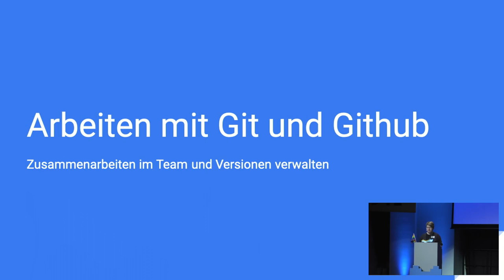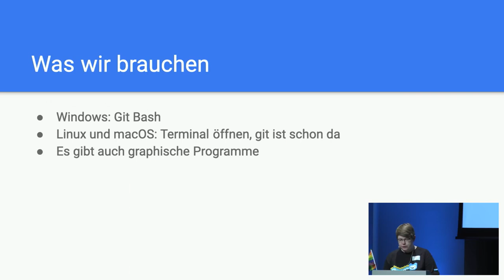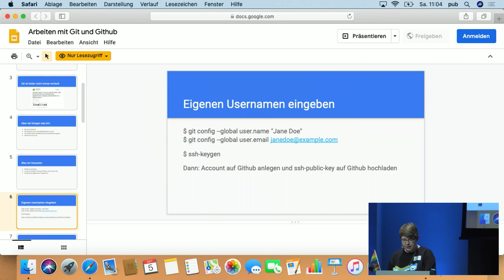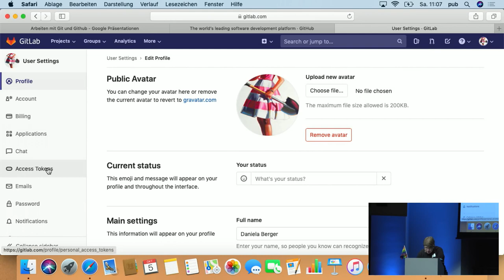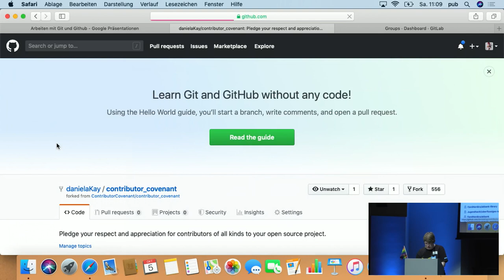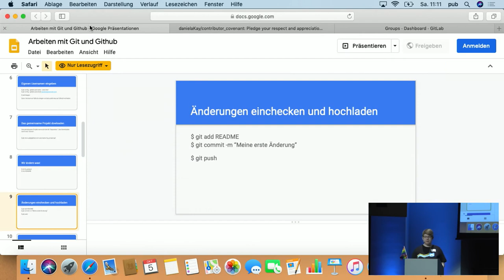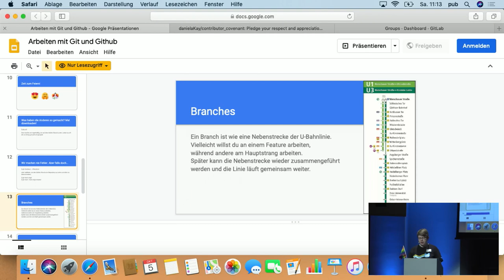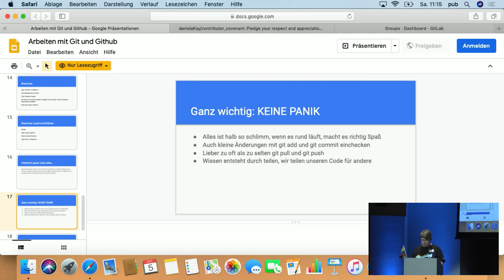Daniela Berger - Wohin mit dem Code? - Einführung in git (Lightning Talk Jugend hackt Berlin 2019)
Viele Software-Projekte haben bittere Tränen bei dem Versuch vergossen, mit mehr als einer Entwicklerin auf einer gemeinsamen Codebasis zu arbeiten. Man überschreibt sich gegenseitig Code, löscht Code unwiederbringlich oder tut sonstige Dinge, wegen denen hinterher das halbe Team nicht mehr miteinander spricht.
Um also unnötiges Blutvergießen bei jugendHackt zu vermeiden, gibt dieser Talk eine Einführung in das Versionskontrollsystem git, das genau diese Probleme bei der gemeinsamen Software-Entwicklung vermeiden hilft.